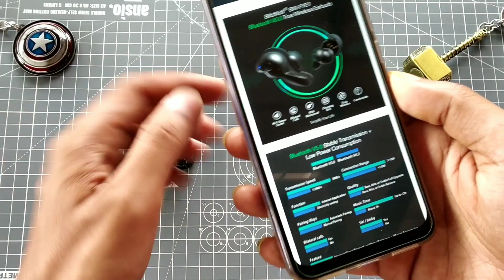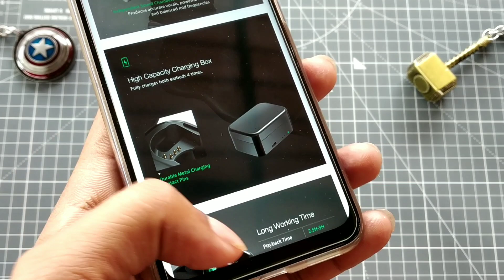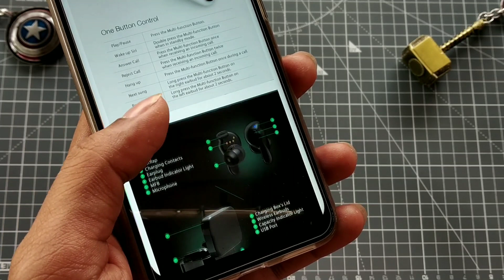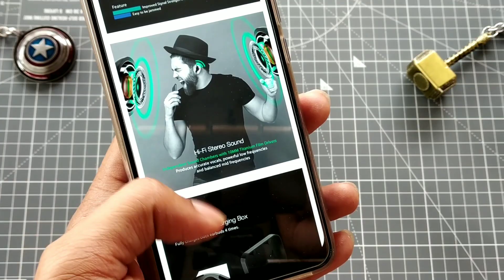Blitzwolf BW- FYE 1 True Wireless Earphone with Charging Box Detailed REVIEW | Banggood | HINDI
Blitzwolf BW- FYE 1 True Wireless Earphone with Charging Box Detailed REVIEW | Banggood | HINDI True Wireless experience .Bluetooth 5.0] Blitzwolf BW-FYE1 TWS True Wireless Earphone
Best Bluetooth earphones cheap
Top 5 cheap Bluetooth headphones
Feature
1. Bluetooth V5.0 & 10M Obstacle-free Connection—Releasing the hands and enables you to get rid of the wired constraint, TWS Earbuds promotes the convenience in daily life by actual wireless connection in technology.
2. Independent Sound Chamber & 10MM Titanium Film Speaker—Delivers a clear and high-quality voice and immerses yourself in the aural carnival.
3. Battery Case—Easily charges the earbuds by putting them into the case.
4. IPX4 Waterproof—Freely wear the earbuds in the rain.
5. Elegant and Thoughtful Design—Satisfy your aesthetic and supports wearing in multiple occasions.
6. Simple Operation—When being took out from the case, the earbuds will be open and connect with the paired device automatically.